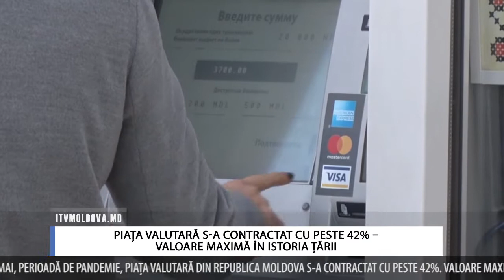PIAȚA VALUTARĂ S-A CONTRACTAT CU PESTE 42% – VALOARE MAXIMĂ ÎN ISTORIA ȚĂRII